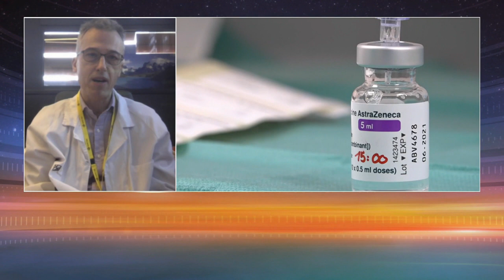Trombose causa 33% das mortes ligadas à Covid-19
Diretor de um projeto sobre a relação entre o SARSCoV2 e episódios trombóticos fala em exclusivo com a Euronews e explica o problema com a vacina AstraZeneca/Oxford